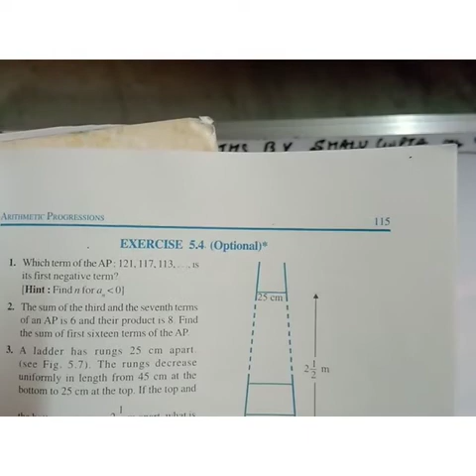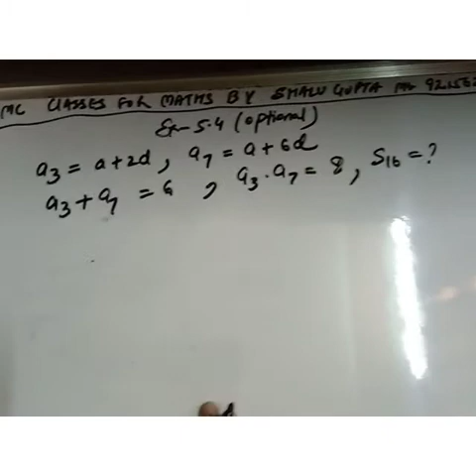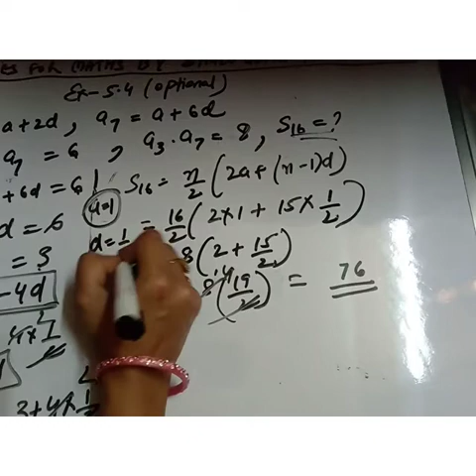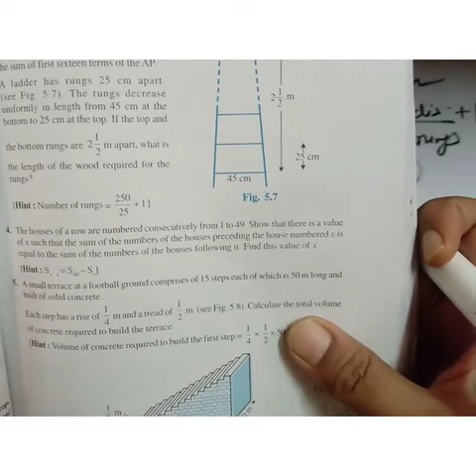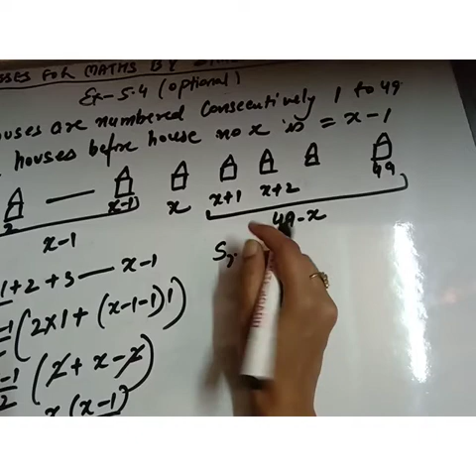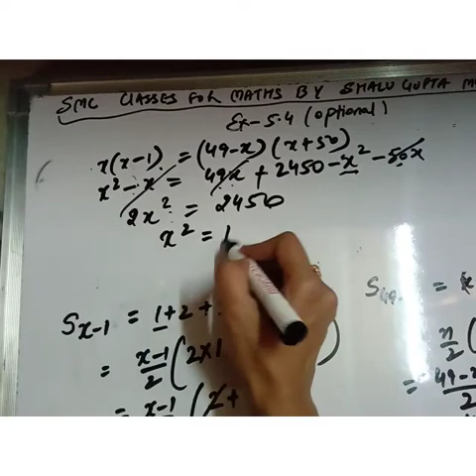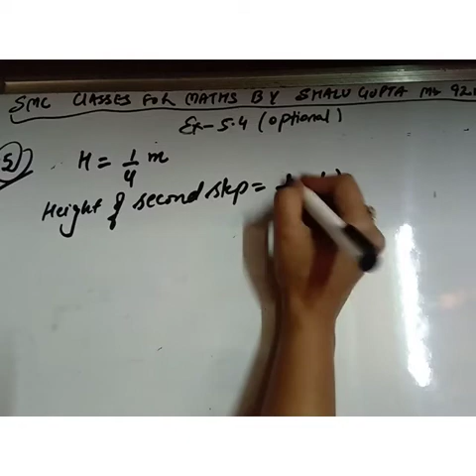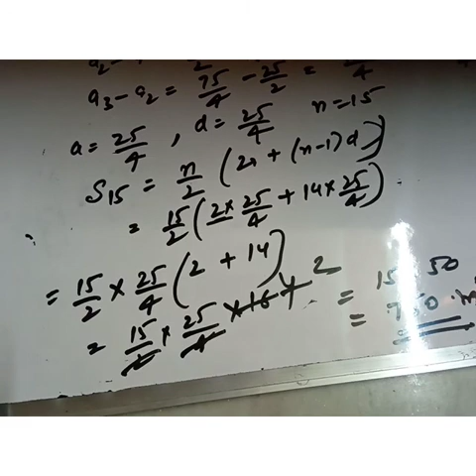Class 10 ( Airthematic Progression )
Ex - 5.4 ( Optional )